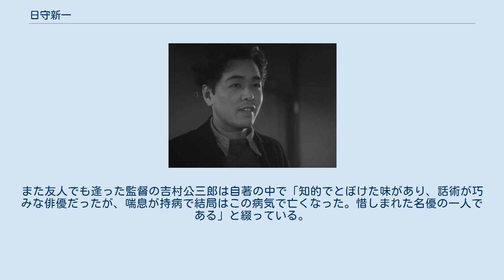日守新一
日守 新一（ひもり しんいち、1907年（明治40年）1月10日 - 1959年（昭和34年）9月12日）は戦前、戦中、戦後と主に松竹映画で活躍した日本の俳優。
本名：守山 一雄（もりやま かずお）。
 東京生まれ。
神田の錦華尋常小学校を卒業後は、病弱の為に自宅で療養する。
のちに文学を志し、武者小路実篤の陶酔を受けたといわれる。
 1924年（大正13年）、松竹蒲田撮影所に入社、大部屋俳優をへて、1929年の小津安二郎の『大学は出たけれど』で初めて重要な役を貰ってからは小津に認められて、主役ないしは準主役として活躍。
また、五所平之助の日本初のトーキー映画『マダムと女房』にも出演している。
1931年には準幹部に昇進、1936年、小津の『一人息子』に母親に東京での貧しい生活を隠す若者役で主演。
戦中・戦後も松竹映画には欠かせない名バイプレイヤーとして多くの映画に出演し、特に生活に疲れて、どこか覇気が無いサラリーマンを演じさせたら右に出るものはいなかった。
1952年に黒澤明の『生きる』で志村喬の部下である市役所の市民課職員役で出演、脇ながらも重要な役柄だった。
その後も多くの喜劇やメロドラマに出演し活躍した。
 1959年9月12日午前7時、心臓麻痺のため、神奈川県鎌倉市の自宅で急逝。
松竹は河村黎吉についで戦後2度目の社葬を営んだ。
また友人でも逢った監督の吉村公三郎は自著の中で「知的でとぼけた味があり、話術が巧みな俳優だったが、喘息が持病で結局はこの病気で亡くなった。惜しまれた名優の一人である」と綴っている。